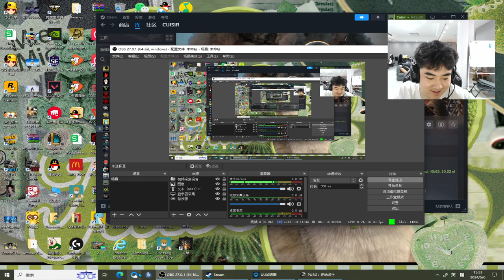PeRo_cui | MNG_xyang | 17_su9 | Collection